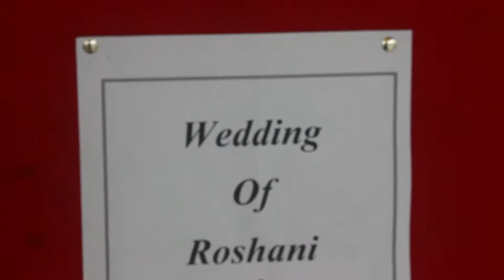MANGALADAA -wedding song -by nanda uduwila lirycs ,singer -nanda uduwila,music by Sunil Dharmasena